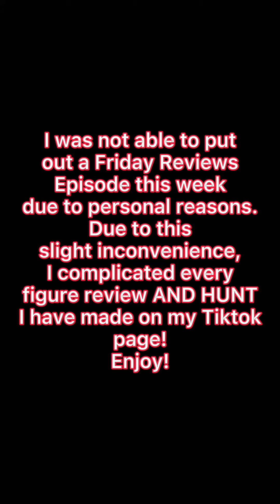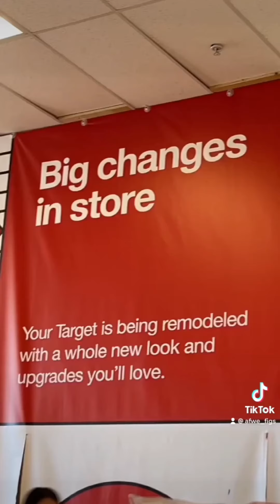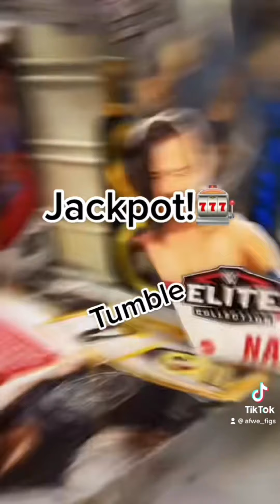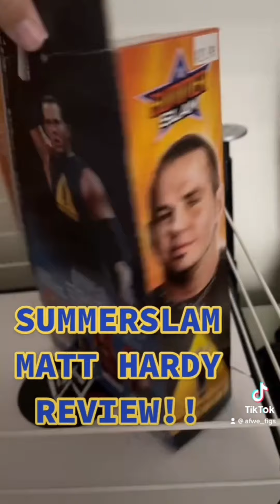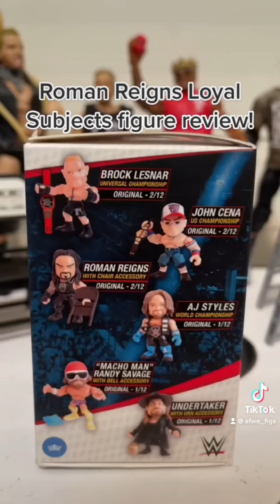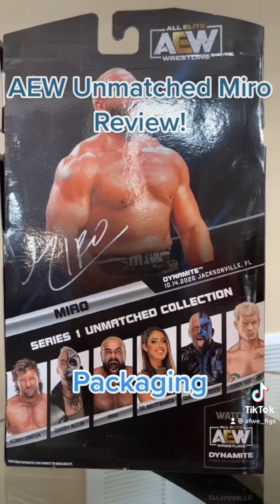Friday Reviews Episode 33 - Compilation of Tiktok figure reviews/hunts!